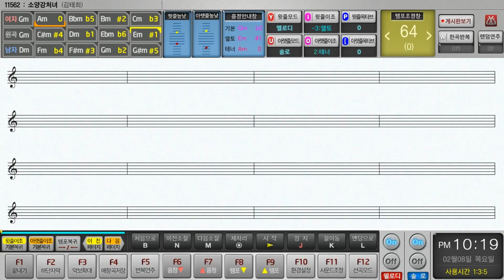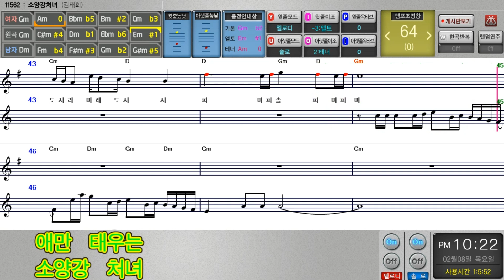소양강처녀(김태희) 쉬운악보 / 백령도 경로당 청이네 색소폰 연주 봉사 동호회 연주곡/ 알토&테너 색소폰/ 쎄션맨프로 반주기